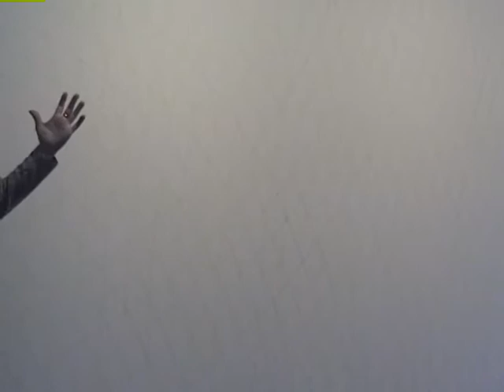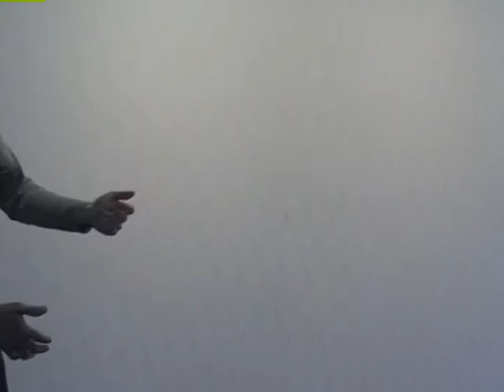Knockoffs Exhibition Artist's talk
Featuring Fredo Conde, Sheila Gallagher, Denise Kupferschmidt, Suzannah Sinclair and James Hull - this exhibition at the famous subway gallery in Boston deals with artists making work for big name artisits on exhibit at major museums - and knock offs in general.